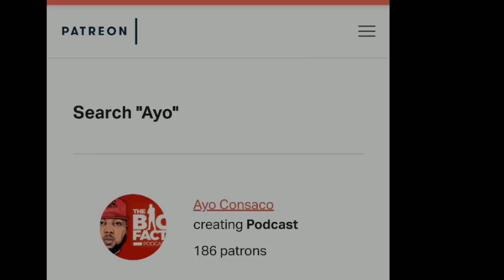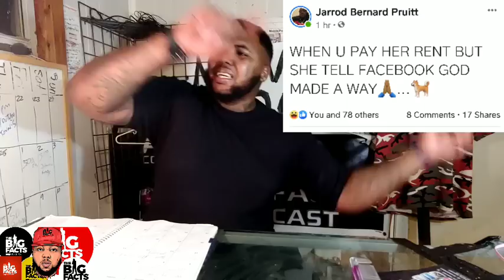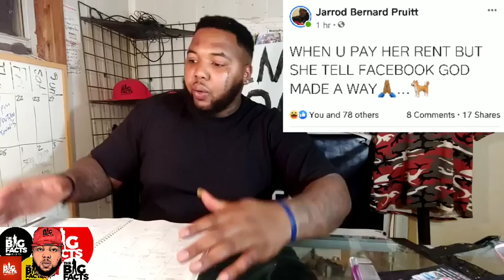DeMarcus Cousins BM's plan BACKFIRED after she ISSUES WARRANT for his ARR3ST!! | **VERY SAD**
Breaking News
Black Entertainment
Celebrity Roast
Hip Hop Roast
Celebrity News
Black Media